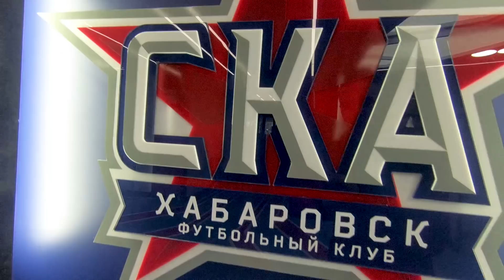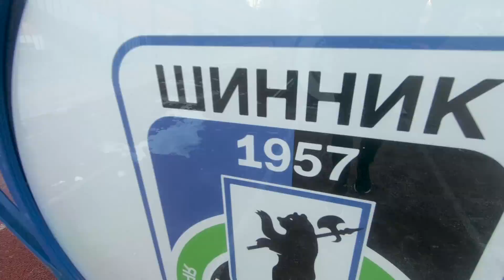НУ ВОТ МЫ И ДОМА! Возвращение на стадион им. Ленина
Главный тренер ФК "СКА-Хабаровск" Ринат Билялетдинов и новички команды впервые побывали на стадионе им. Ленина